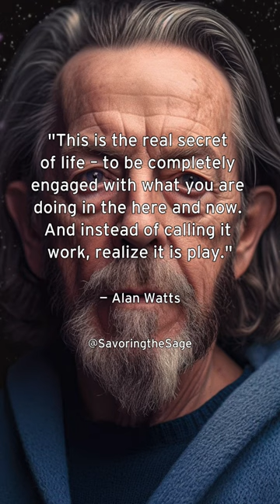The Real Secret Of Life – Alan Watts – Eastern Wisdom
👉 Follow for more daily wisdom that improves your thinking, learning, and living.
📚 A modern reimagining of ancient wisdom.
📱 @SavoringtheSage on Instagram and TikTok.